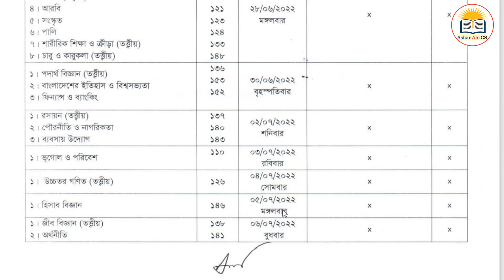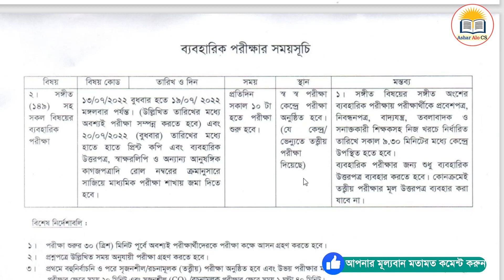SSC Exam Routine 2022 PDF Download ৷ এসএসসি পরীক্ষার রুটিন ২০২২ ৷ SSC Exam 2022 ৷ SSC Routine 2022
Thanks...